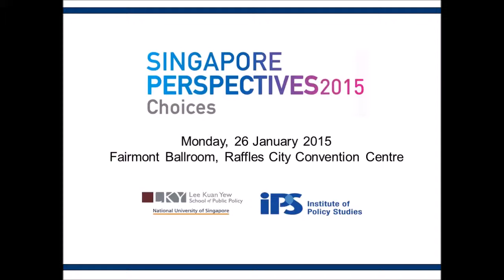Singapore Perspective 2015 "Choices" - Opening Remarks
IPS Director Janadas Devan spoke of the events leading up to Singapore’s independence on 9 August 1965 in his opening remarks at the Singapore Perspectives 2015 conference.